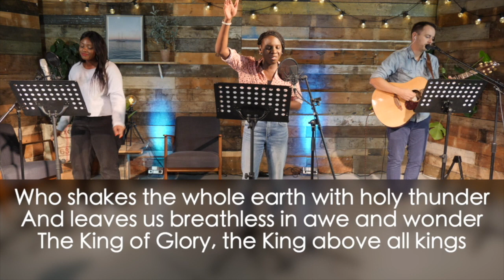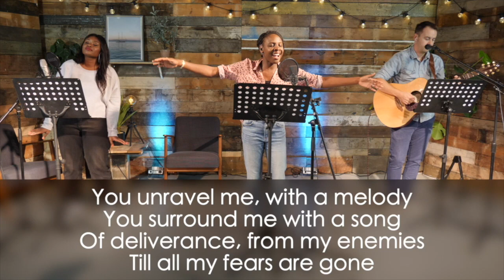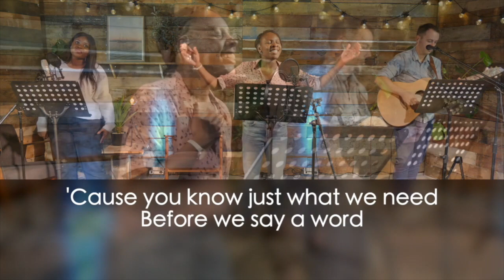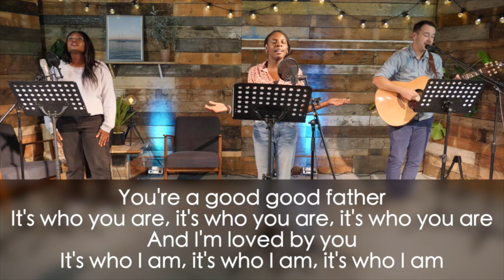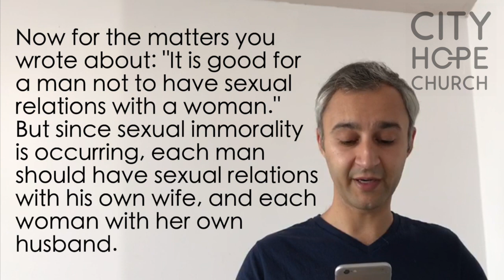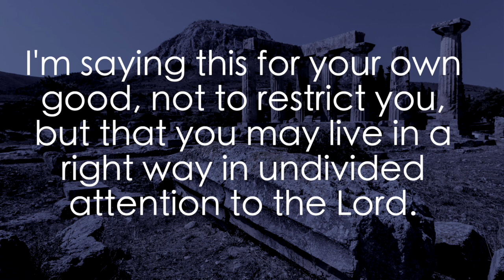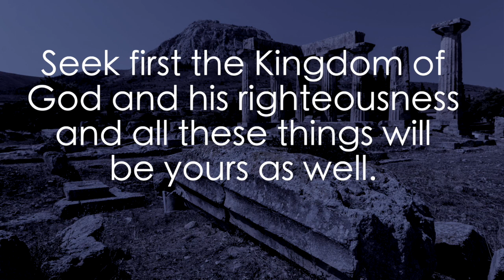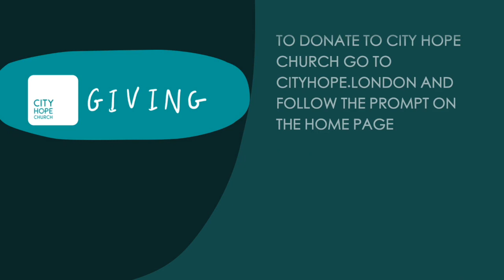City Hope Sunday Broadcast - 15 November 2020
This week we have a time of worship with Becky, Bev and Tim; John takes us back to our series in 1 Corinthians; and, we hear from many more of the church.

11:45am - after the service for the prayer room